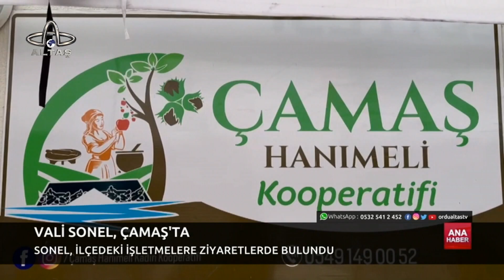Ordu Altaş TV Ana Haber | 19 Mayıs 2023